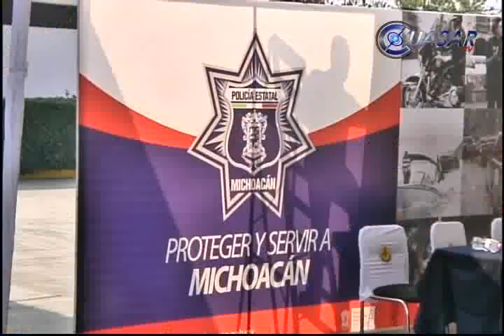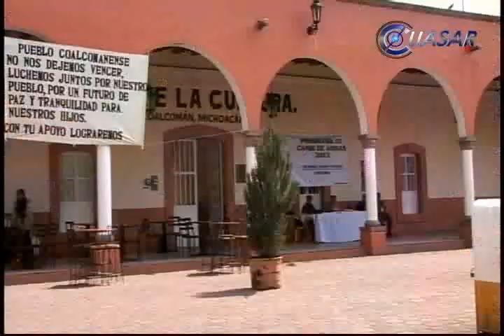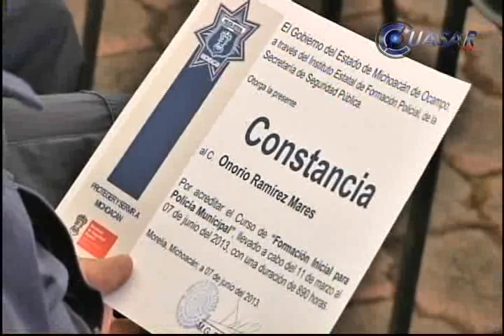Noticias de Michoacán, CuasarTv 8 de Junio 2013